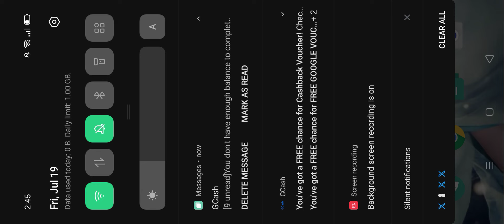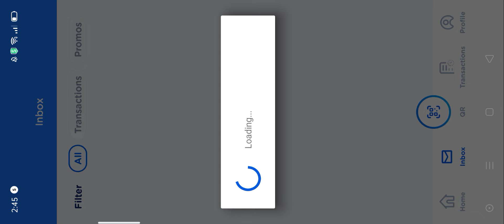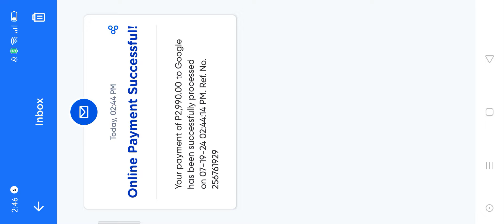Asan na ung 3k Pesos Outfit Ko Night Crows/WEMADE ???? Issue is Fixed | Night Crows Global